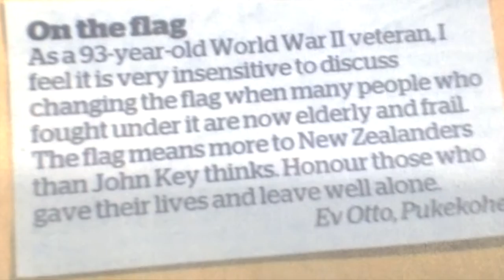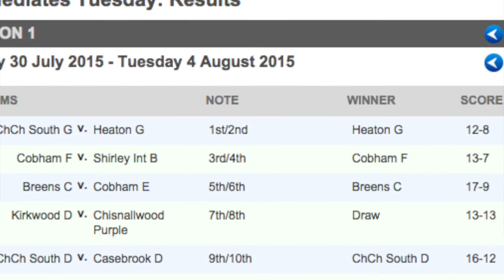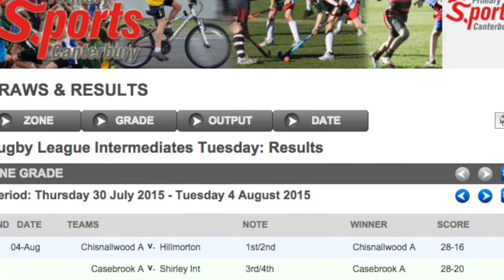HNN Episode 8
A Y 8/9 TV Production by Hillmorton High School. It's a student led project to capture the successful essence of their school & Community.